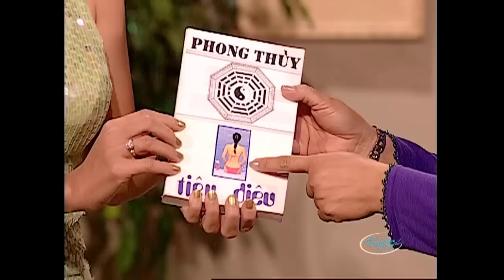Hài kịch hải ngoại hay nhất "NIỀM VUI PHỤ NỮ" Danh Hài Hồng Đào, Quang Minh, Trang Thanh Lan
☞ Hài Kịch : Niềm Vui Phụ Nữ - Hồng Đào, Quang Minh, Trang Thanh Lan - PBN 48
☞ Hài Kịch : Thiên Duyên Tiền Định - Hồng Đào, Quang Minh, Trang Thanh Lan - PBN 46
☞ Hài Kịch : Xoay Chuyển Số Mệnh - Hồng Đào, Quang Minh, Trang Thanh Lan - PBN 56
** Nghệ sĩ : Hồng Đào, Quang Minh, Trang Thanh Lan